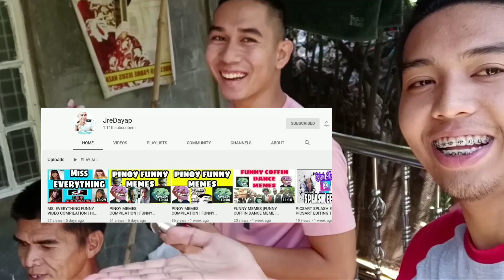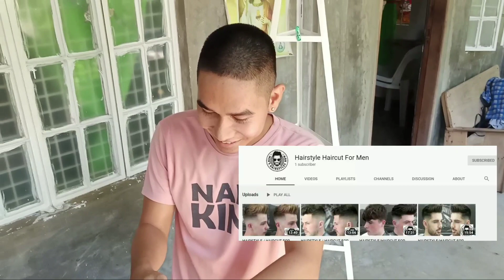QUARANTINE HAIRCUT | FADED HAIRCUT | MALUPITANG TABAS | ft. JD ARAGONES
Yow guys dahil quarantine ngayon di na nakakapag pa gupit sa mga barbershop kaya ngayon magiging barbero ako haha gagawin natin ay MALUPITANG TABAS FADED HAIRCUT collab with JD ARAGONES

THANKYOU AND GODBLESS ALL